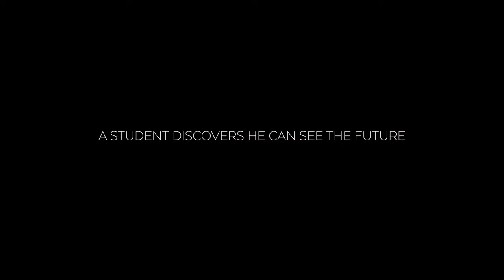"Out of Time" - Trailer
Video Trailer for the Hard Sci-Fi Mystery "Out of Time" by Mikhail Gladkikh

Now available as an Audiobook!